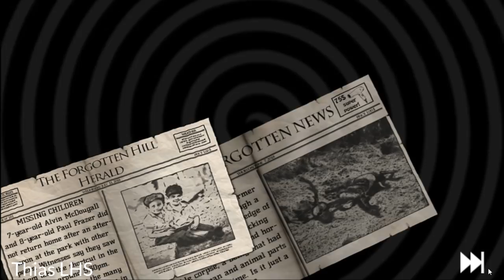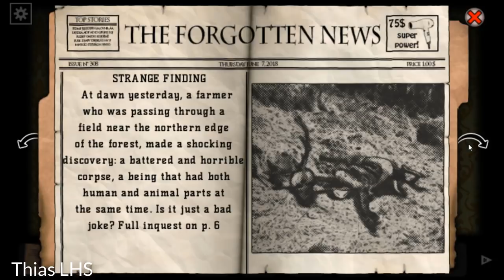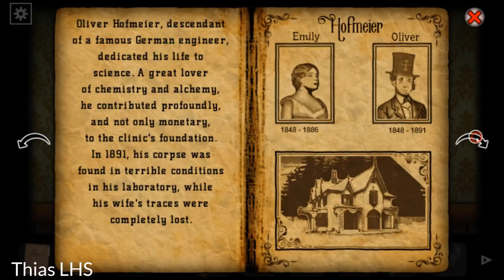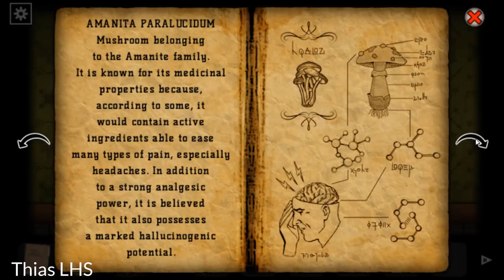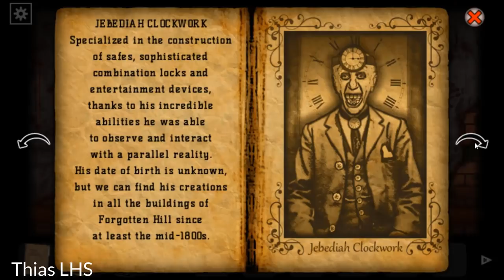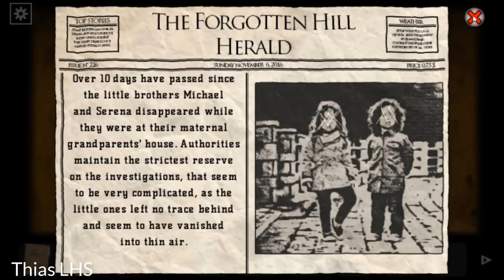Forgotten Hill Disillusion Full Game Walkthrough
Welcome to Forgotten Hill Museum, a place where the past, the present, nature, art and the unknown are exhibited!
Do you want to have the best experience of this visit? So take some advice: never believe your eyes…

Forgotten Hill Disillusion, the 4th chapter of Forgotten Hill main story, is a first-person point and click game with a horror and grotesque atmosphere, focused on solving puzzles and riddles in order to discover the secrets of the disturbing town of Forgotten Hill.

In Forgotten Hill Disillusion you will:

- explore more than 50 different locations in the 4 Museum sections: The Library, Flora and Fauna, Mysteries of the Abyss and Sculptural Art
- challenge your brain by solving more than 60 original puzzles and riddles
- meet new disturbing characters and follow Mr. Larson in his search for the truth
- submerge yourself in the grotesque Forgotten Hill atmosphere through our characteristics graphic style
- follow the whole story with all text and dialogues translated in 9 languages
never get stuck: with our exclusive hint system a simple click will provide you some help

Will you solve the mystery and escape? But, above all, will you survive?